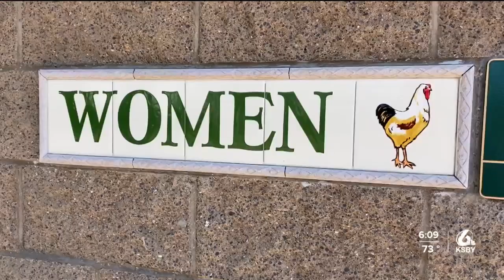Where have AG’s roosters gone?